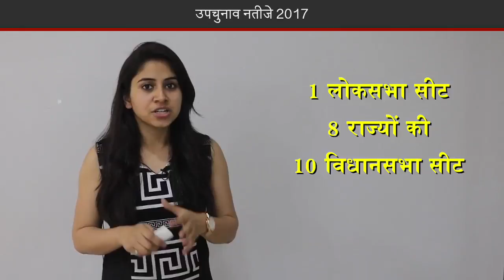Bypoll Results: BJP Wins Delhi, Assam, MP And Himachal; Congress Victory In Karnataka’s Nanjangud